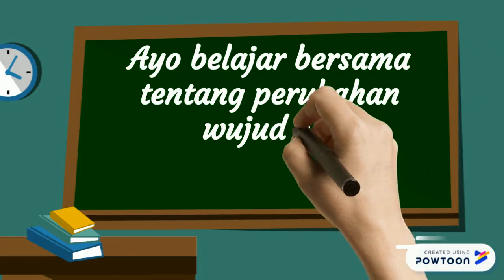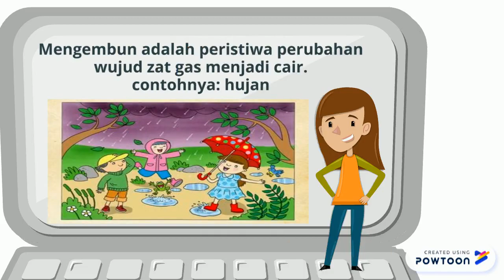4G 309 UTAMI WAHYUNINGTYAS | PERUBAHAN WUJUD ZAT